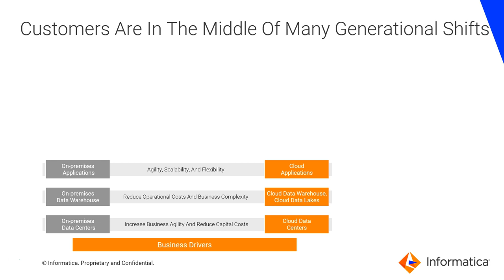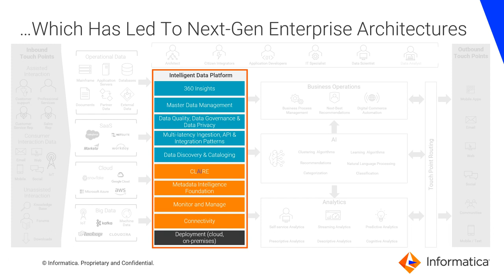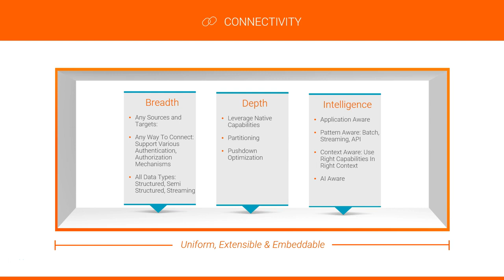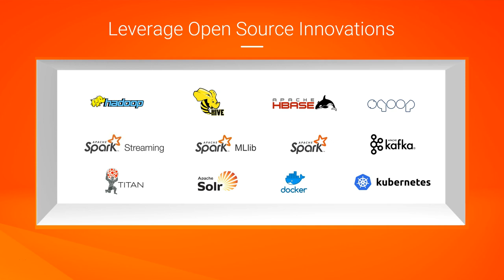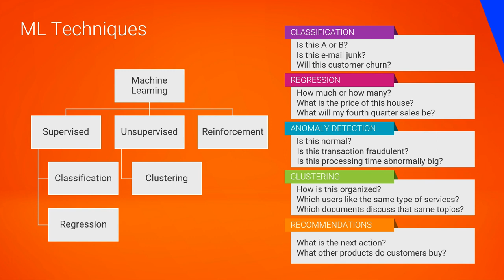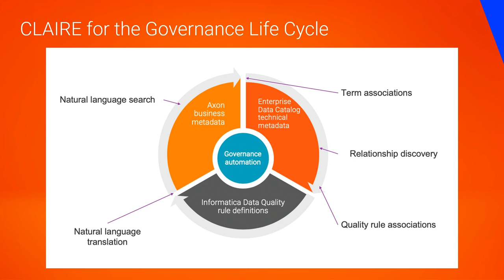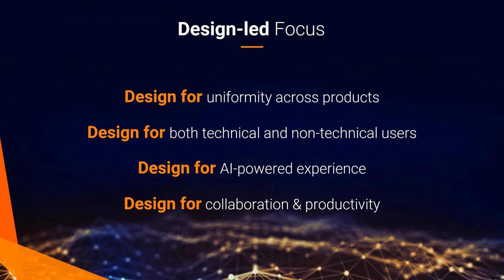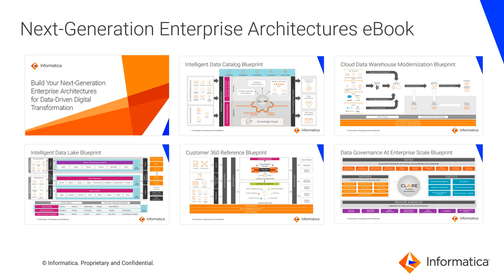Next Gen Enterprise Architectures AI driven Intelligent Data Platform